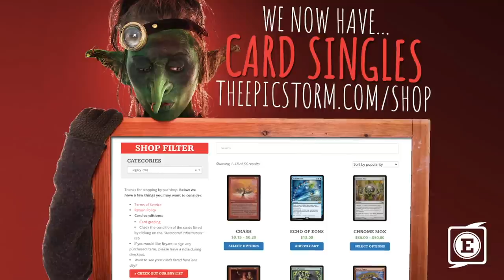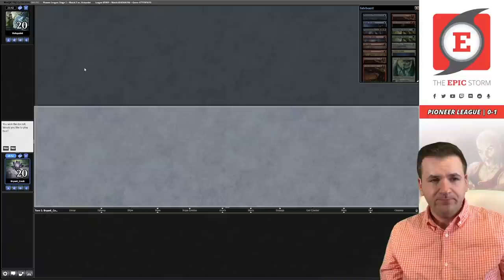Wish based Lotus Combo! You'll be Wishing for a Lotus or... a Peer... | Pioneer League - 09/06/21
Bryant Cook plays Wish based Lotus Combo! in a Pioneer League on Magic: The Gathering Online! These matches were played on: 09/06/21

You'll be Wishing for a Lotus or... a Peer...

Wish allows Lotus Field Combo to have additional access to more copies of Lotus Field at the cost of a sideboard slot, which is very big game. But at what cost? We do draw our copies of Lotus Field less often, but we also lose access to Emergent Ultimatum. You might be wondering, "why?"

It's not super obvious, but the reason is that the Emergent Ultimatum builds are based around Omniscience. With how Wish is worded, the cards never go to your hand, meaning you cannot cast these spells in your sideboard for free. Instead, we're opting to run more copies of Baral, Chief of Compliance. We're used to doing this, but can be very mana intensive to win with Approach of the Second Suns. Instead, we're running a "Storm" card in Aetherflux Reservoir!

⚡ Deck Tech — 00:00

// Matches //
Round 1 vs. GustavoGarcia with Burn — 00:04:28
Round 2 vs. Holopoint with Izzet Phoenix — 00:13:40
Round 3 vs. NightlyNinja with Jund Sacrifice — 00:35:02
Round 4 vs. hammerdin with Vampires — 00:53:35
Round 5 vs. Fuz65 with Azorius Control — 01:12:50